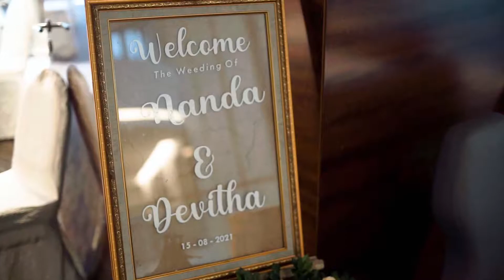Highlight Wedding Devitha & Nanda || by Eternize